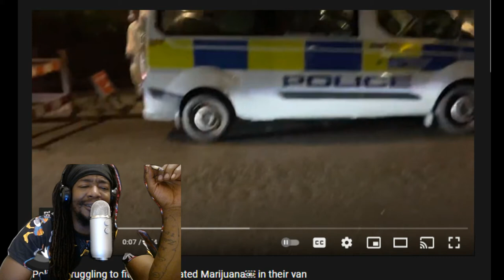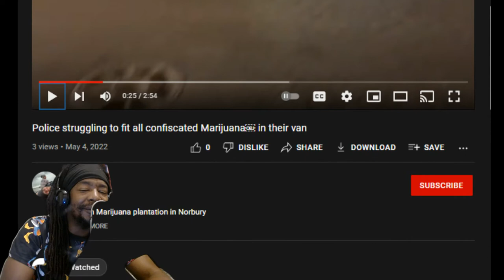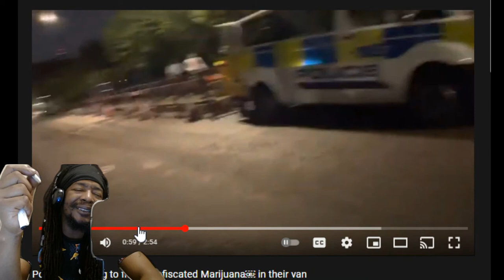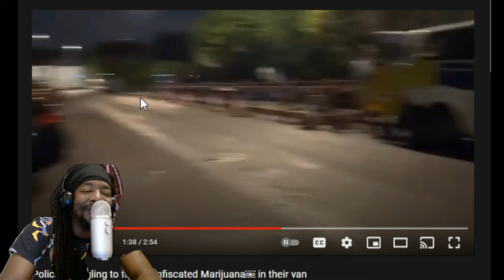Certified Pothead - Somebody Block Gonna Be Dry AF